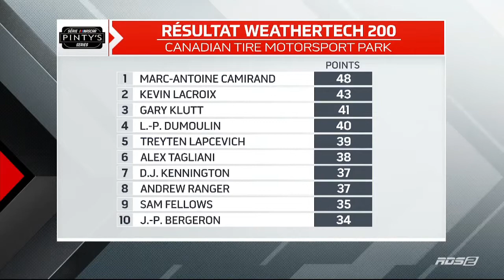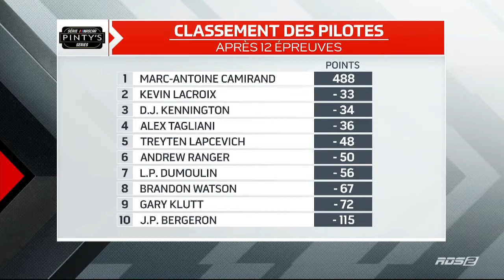Série NASCAR Pinty's 2022: WeatherTech 200 [CTMP 2, FR]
English broadcast: To be uploaded if possible at a later date.

L'avant-dernière course de la saison était une course de 51 tours et 200 milles au Canadian Tire Motorsports Park à Bowmanville, en Ontario. Marc-Antoine Camirand est à la recherche d'un bon résultat pour s'assurer de décrocher le championnat 2022.

Tous les droits sont détenus par TSN et NASCAR.